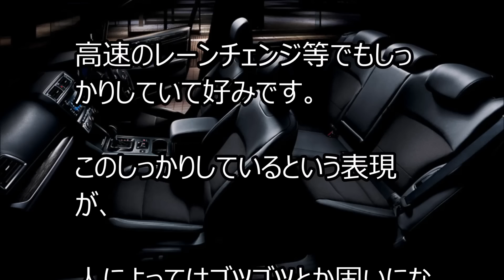【スバル 新型 レガシィ】 特別仕様車2016 最新情報!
無料であなたの車を65万円高く売る方法を公開中！
傷だらけでもﾍｺﾐだらけでも問題なし！楽天スーパーポイントプレゼント!

【スバル 新型 レガシィ】  特別仕様車2016
関連動画
トミカショップオリジナルトミカ スバル レガシィ B4 パトロールカー(神奈川県警察)
* オンボード映像　「スバル レガシィツーリングワゴンGTスペックB　BP/BL」 ノーカット筑波サーキットアタック車載映像　中谷明彦 インプレッション　インカービデオ

スバル 新型 レガシィ アウトバック 特別仕様車「Limited Smart Edition」ウルトラスエード採用のシートなど装備 2016年1月5日発売！！

スバルは新型レガシィ アウトバックに特別仕様車「Limited Smart Edition」を設定し2016年1月5日に発売する！！

価格334万8000円

「レガシィ　アウトバック　Limited　Smart Edition」は、

レガシィ アウトバックの上級グレード「Limited」をベースに、

心地良い肌触りと優れたホールド性を併せ持つウルトラスエードをシートやドアトリムに採用。

金属的な質感を強めるダークエンボスシルバー調加飾や艶感あるピアノブラック調加飾を随所に織り込むことで、

レガシィ　アウトバックの上質なインテリアにスポーティな印象を加え、

より魅力的な室内空間としました。

また、エクステリアは、

バンパーやサイドクラッディングなどの下回りをブラック色で統一することで、

SUVらしいタフでシャープなスタイリングとしました。

さらに、

ベースのLimitedに対し、お求め易い価格に設定するなど、

よりお客様の選択肢を増やす特別仕様モデルとしてご提案します。

【特別仕様車「レガシィ　アウトバック　Limited Smart Edition」の主な特別装備】

・　ウルトラスエードシート＆ドアトリム

・　インパネ&ドアトリム加飾パネル

   （ダークエンボスシルバー調＋シルバー塗装）

・　ハザードスイッチ（ピアノブラック調加飾）

・　フロント・エアベントグリル

   （ピアノブラック調加飾）

全長:4,815mm

全幅:1,840mm

全高:1,605mm

2.5L水平対向 4気筒DOHC

最大出力:175ps/5,800rpm

最大トルク:24.0kgm/4,000rpm

トランスミッション:6AT (リニアトロニック マニュアルモード付き)

JC08モード燃費:14.6km/L
車を買い替えるなら、多数の買い取り会社から、
 競って高額買取会社を数社に絞れる一括査定が絶対おすすめ！